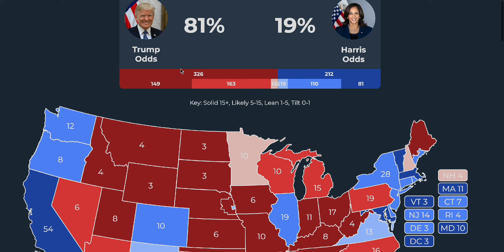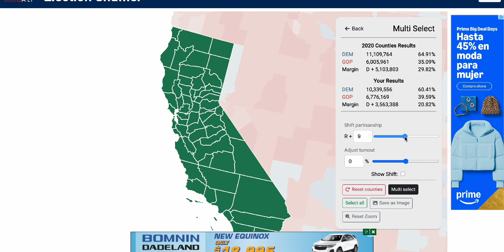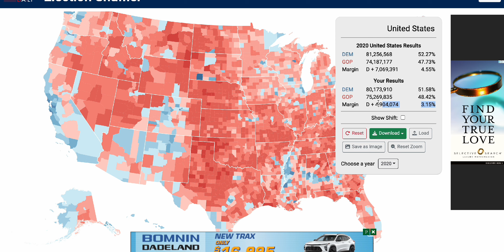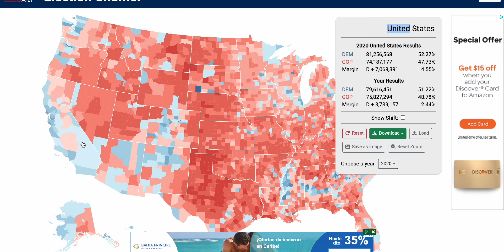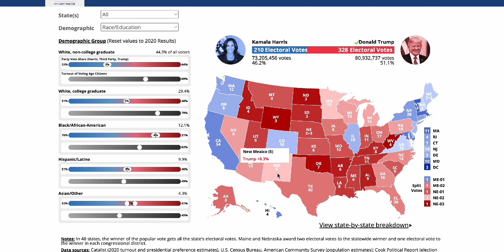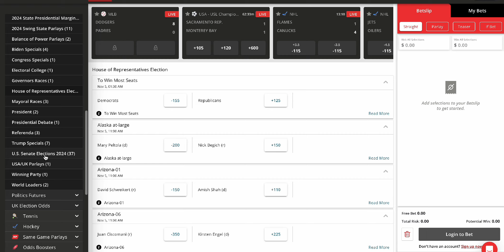The MIND-BLOWING Election Prediction That's Got Everyone Talking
Trump is on track to win in a landslide!

Welcome to "On Point Politics" – your go-to destination for unparalleled political analysis! As the proud 2nd most accurate forecaster for the 2020 US Presidential Election, we bring you the gold standard in insightful and detail-oriented electoral coverage. Dive deep into the political landscape with our team of experts who meticulously dissect electoral events and trends. At "On Point Politics," accuracy is not just a goal; it's our tradition. Trust us to provide you with the most precise, data-driven analysis that sets the stage for informed political discussions. Join the "On Point Politics" community as we unravel the complexities of political landscapes, delivering content that goes beyond the surface. Stay ahead, stay informed – because in politics, being "On Point" is the key!